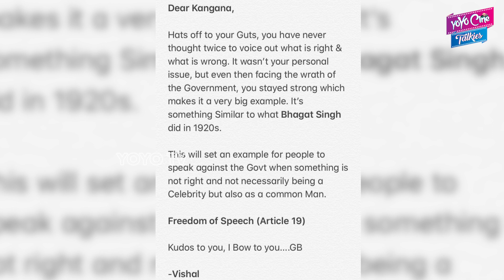Vishal Very Appreciation Post To Kangana Ranaut | Bollywood | YOYO Cine Talkies